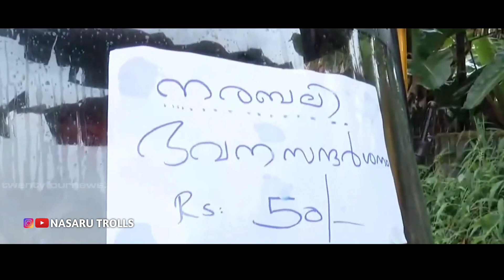ഇപ്പൊ എങ്ങനെ ഇരിക്കണ് 🤣 Narabali case | Troll Malayalam | Elanthoor news